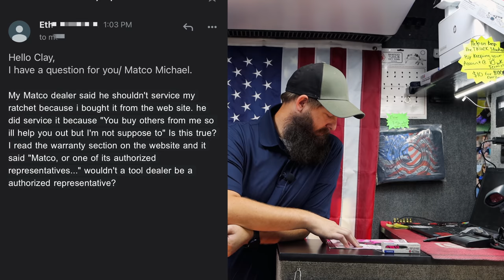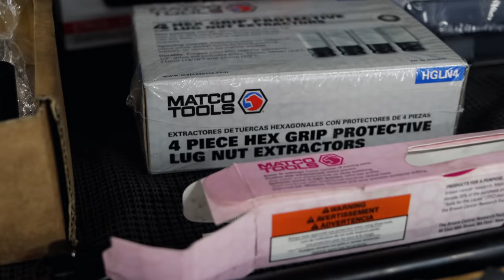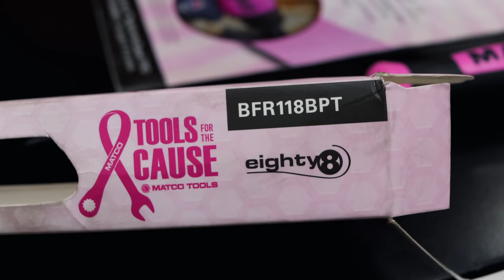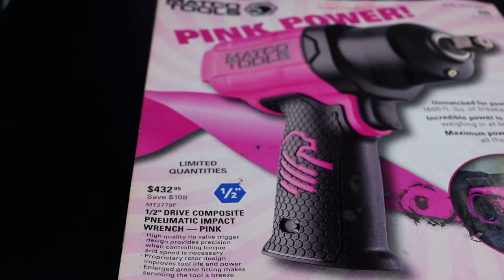Matco Pink Ratchet and Viewer Question On Warranty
Should your Matco Tools dealer warranty tools that you purchase online (specifically from Matco Tools own website). Let's talk warranty and how different dealers handle that! Also we take a look at the Matco Tools For The Cause pink ratchet and pocket knife and the 2779 impact in Pink that will save you over $100.00.

Koon Trucking
200 Davidson Dr.